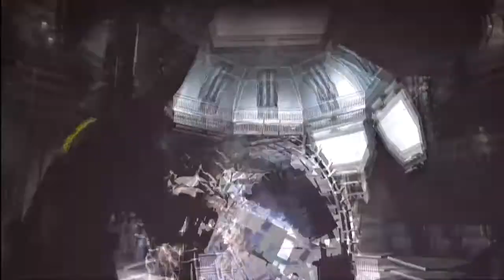[Let's Play] Dead Space 2 (Blind) - german - Teil 14 (Horror hier, Horror da...)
Mit mehr Glück als Verstand setzen wir die Maschine wieder in Betrieb und schweben fröhlich dem Ausgang entgegen. Voran geht es also schon mal, was immer gut ist!
Aber das Schlimmste haben wir noch nicht überstanden, es liegt definitiv noch vor uns...